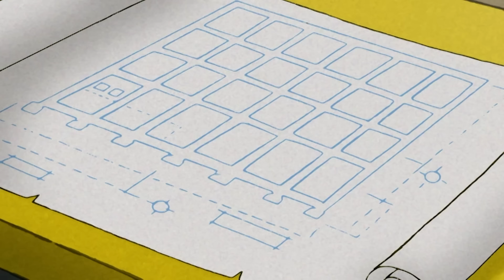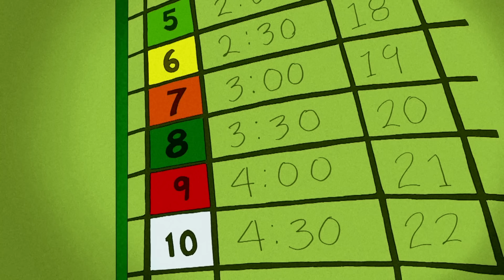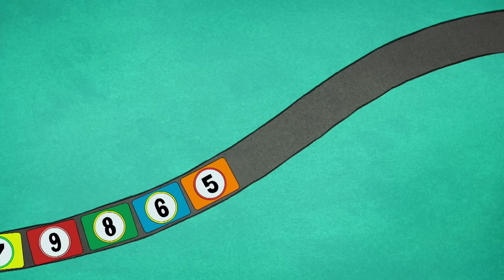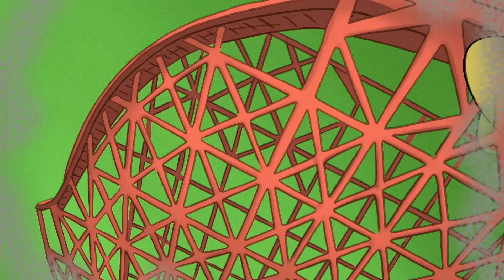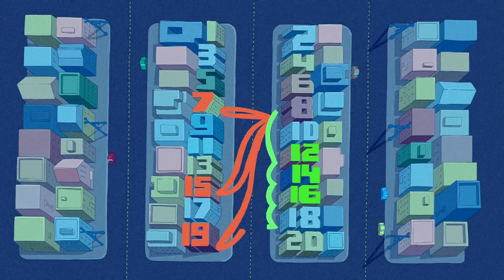Nickes äventyr med rullskridskor | Nicke Nyfiken | Tecknad Film för Barn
Herr och Fru Dulson ber Nicke att åka rullskridskor utanför affären för att locka till sig fler kunder.

Nicke är en snäll liten apa... och alltid väldigt nyfiken! I över 80 år har Nickes och mannen med den gula hattens äventyr hänfört barn med deras lekfullhet och skratt. TV-serien visar hur nyfikenhet kan vara en byggsten i inlärningsprocessen genom att introducera enkel vetenskap, teknik, konstruktion och matematik för de yngsta tittarna.

Välkomna att träffa Nicke Nyfiken och hans vän Mannen med den gula hatten.
Serien bygger på de bästsäljande böckerna om Nicke Nyfiken, skrivna av Margret och H.A. Rey.